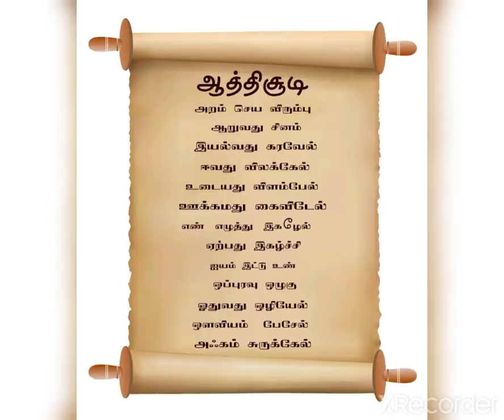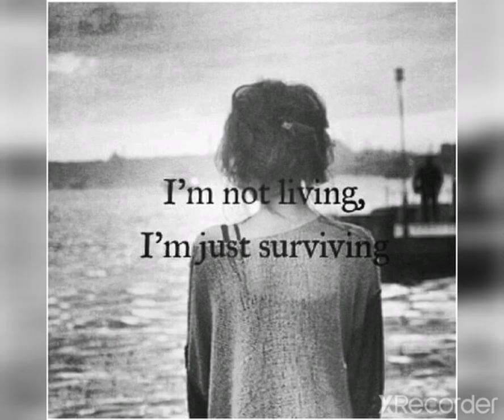கர்ம வீரன் காமராசு கண்ட பள்ளி கூடம் | Evergreen Opportunities | 18 April 21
பள்ளி கூடம்

கருப்பு மனிதன்
கர்ம வீரன்
காமராசு கண்ட கனா
மைல் கல்லுக்கு ஒரு பள்ளி !
ஒரு நாடே பள்ளிக்கூடமானது !

100  கோடி தொடாத நிதிநிலை
இது சாத்தியமா என்றவர் மத்தியில்
மனம் இருந்தால் மார்கம் உண்டு !
சாட்சி நானானேன்!

தரிசு நிலம்
ஊர் தந்த
கல், மண்
ஊழியம் போட்டு
ஊர் உழைத்து
பள்ளி என்று பெயரிட்டு
உதயமானேன் அன்று !

ஆடு மாடு மேய்த்தவனை
காடு கரையில் திரிந்தவனை
கடை கன்னியில் உழைத்தவனை
செங்க சூளையில் அலைந்தவனை
தேடி பிடித்து அடைத்து அவனை
ஆத்திச்சூடி அறியச்செய்தோம் !

பிறந்த தேதி தெரியாதவனை
தலைசுற்றி காதை தொட்டு,
தொட்டவனுக்கு பிறந்ததேதி தானிட்டு
பதிவேட்டில் சேர்ந்தவர் பலர்!
வயிற்று பசியால் என்பக்கம்
ஒதுங்காதவனையும் அழைத்துவர
மதிய உணவு  திட்டம் !
படிக்க, ஊழியமாய் உணவு
தந்த சமையலறை நான்.
பயின்றவன் மத்தியில்
வேற்றுமை போக்க
சீருடை கண்டேன்
சமத்துவம் சமைத்தேன்.

என்னில் பயின்றவன்
விண்கலம் கண்டான்
நிர்வாகி  ஆனான்
தொழிலை வளர்த்தான்
மருத்துவம் செய்தான்
விமானம் ஏறினான்
கண்டம் தாண்டினான்- ஆனால்
ஏனோ என்னை மறந்தே போனான்  !
அந்தோ ! என்ன விந்தை ?
என்னை விதைத்தவனையும்
அன்றோ மறந்தான் !

கூரை சரிந்து
சுவர்கள் இடிந்து
பலகை சிதைந்து
குட்டி சுவர் பள்ளியானேன் !
காமராசும் நானும்
உன்மீது வைத்த நம்பிக்கையை
என்னிடம் பயின்ற நேற்றய மாணவன்
என்மீது இன்று வைப்பதில்லை, ஏன் ?
தாய் மறந்த சேயும்
எனை மறந்த நீயும்
நற்கதி அடைவாயோ ?

 Written & Voice  by -- Rajkumar Madhavan

Samsung Galaxy

Laptop ACER

Latest LED TVs

Best Sellers

Baby Products

Women's Fashion

Men's Fashion

Camera Best Seller